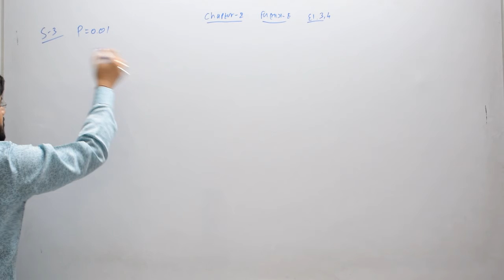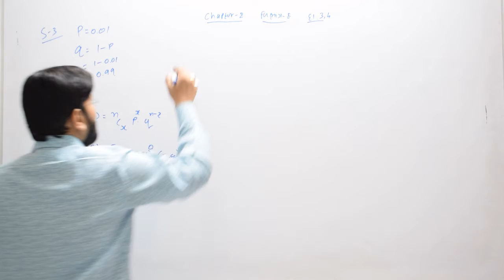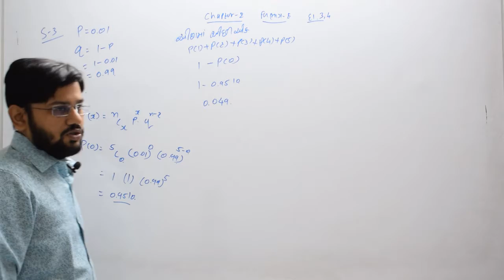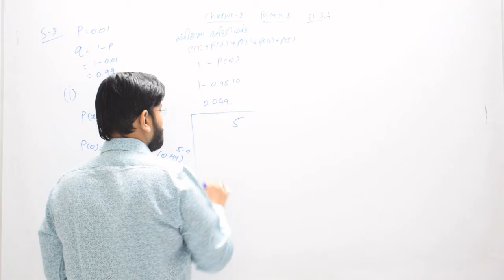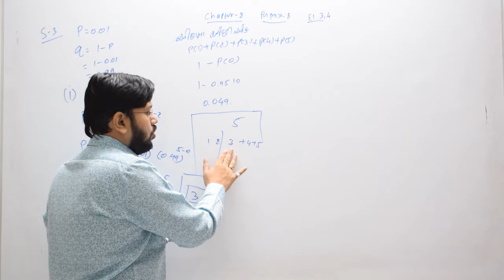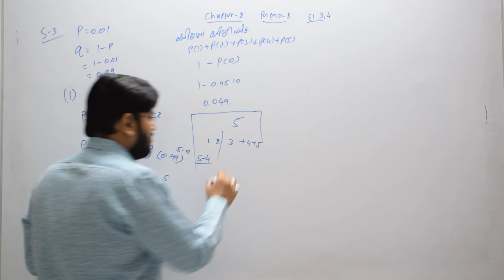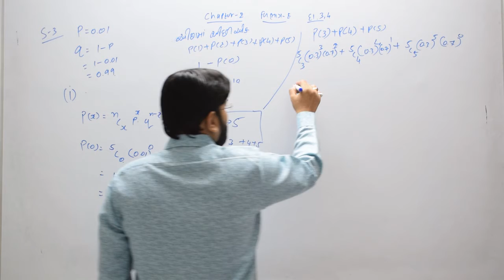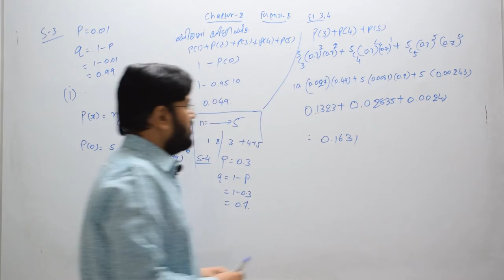9 સ્વા 2 વિભાગf 3,4 સંભાવના વિતરણ dhoran12 stat chapter 2 sonitsir Gujarat board part2 gseb part 2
9 સ્વા 2 વિભાગf 3,4 સંભાવના વિતરણ dhoran12 stat chapter 2 sonitsir Gujarat board part2 gseb part 2 gujarat board gseb ghseb